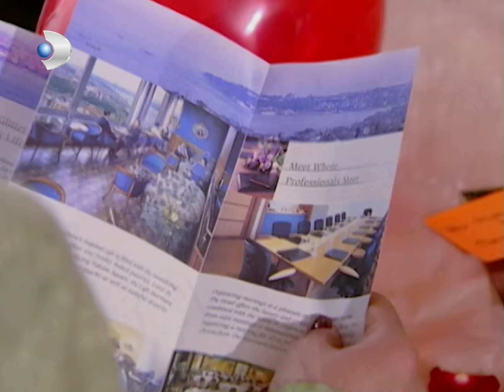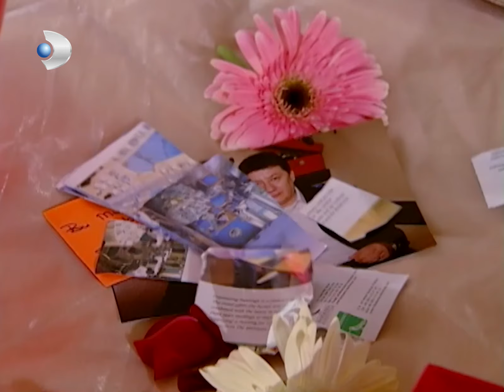Sr. Tarık quiere que Sra. Gülsün lo perdone - Gumus Español | Gümüş